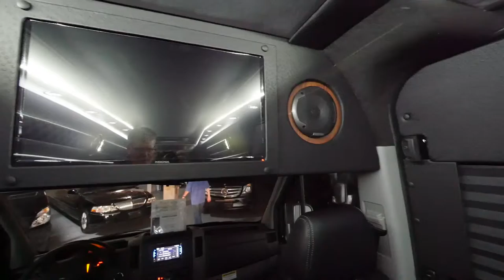Westwind Coachworks Executive Sprinter